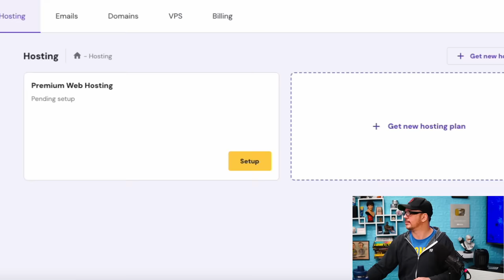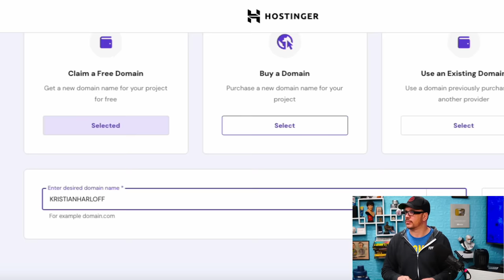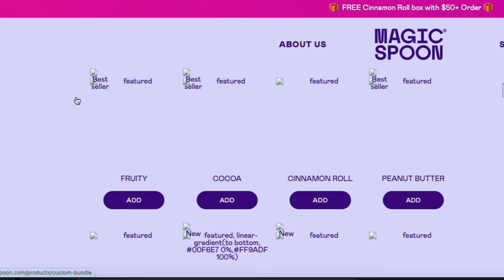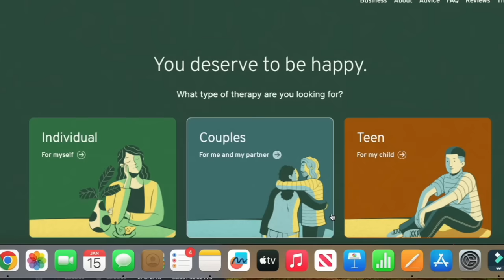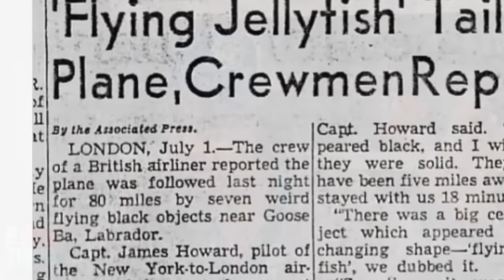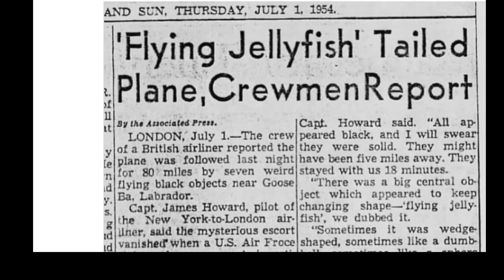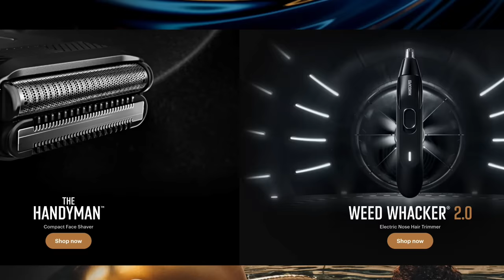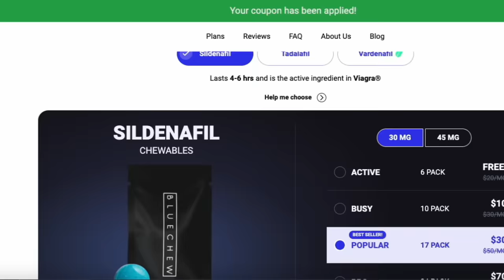LEAKED Jellyfish UFO breakdown, New Hearings coming and revisiting the Miami Mall Incident.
So much happening in the world of UAP news. The major senators leading the charge for UFO transparency met in a SCIF last week and some promising news came out of it. It does seem as if we will get anotehr hearing. Who will testify? How many new whistleblowers will speak? We discuss Tim Burchett's comments about how he is keeping those names close to the vest after accusations that NASA swayed past whistleblowers from coming forward. The UAP Jellyfish has been making the rounds since it appeared in the TMZ Jeremy Corbell documentary. The leaked video form 2018 in Iraq is causing a lot of conversation. What is it? Will we ever see the rest of the video where it supposedly shot out of the water? Finaly we revisit the Miami Mall incident. What could it have been? Thanks for joing Kristian Harloff, Mark Reilly and special guest Attack Peter on Big Thing UAP Tuesday!

to grab a variety pack and try it today!